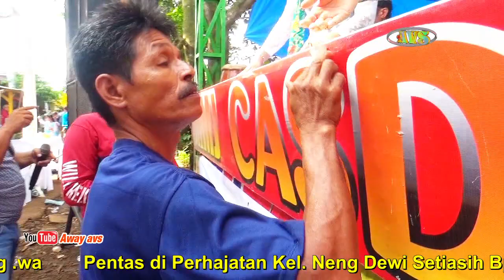16 Balik moal ngiriman moal|| CASDI GROUP || BP WASNO CIPEUNDEUY || SELASA 17/05/22